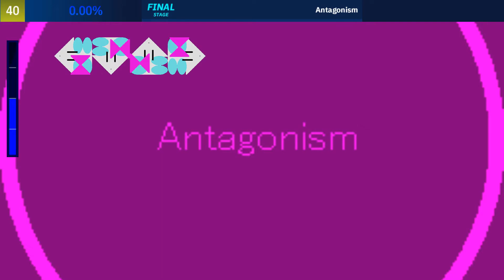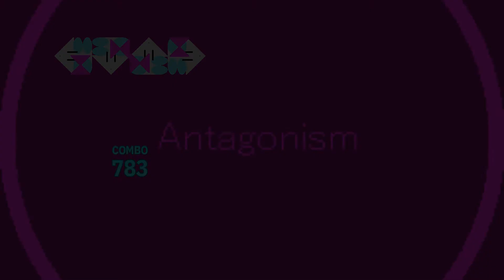When MEE6 Plays Stepmania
Discord original Bots Just Plays Stepmania UwU
Cuz MEE6 Could Playing other Gaming for you?